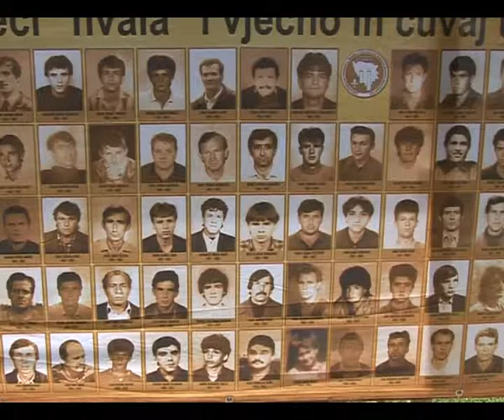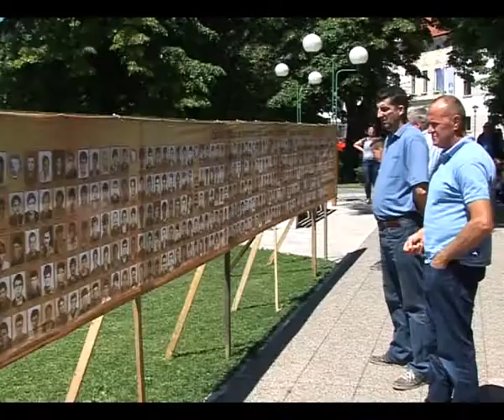RADIO GRADAČAC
Godišnjica obilježavanja 107.Vtmbr